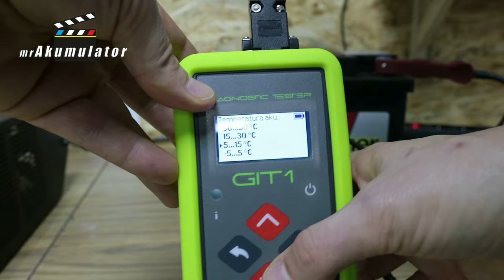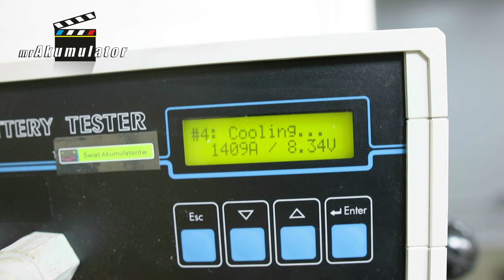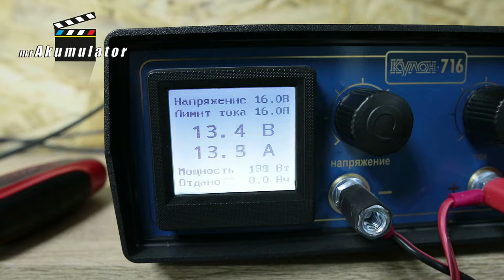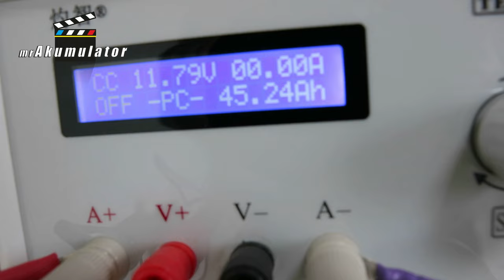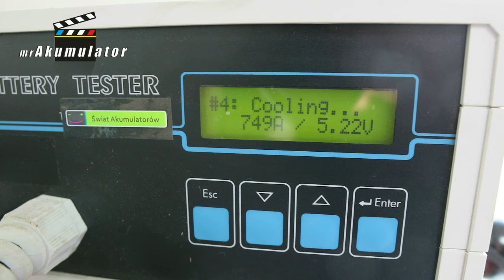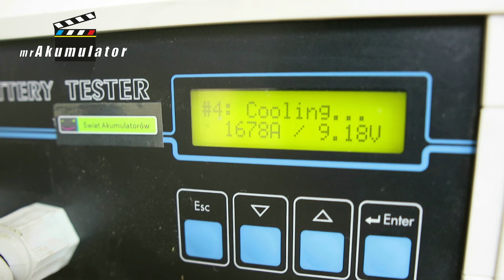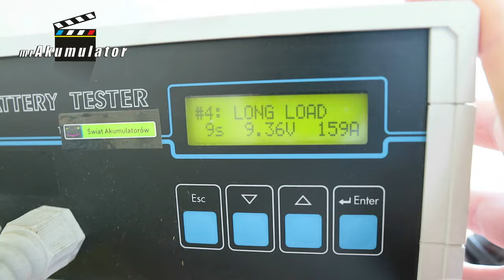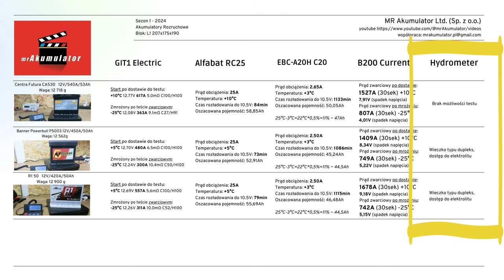📍"Test Porównawczy Akumulatorów 2024: Centra vs. Banner vs. R1 - Który Wygra? | MrAkumulator" S5E031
Tworzenie wiarygodnych testów konsumenckich porównawczych, szczególnie w obszarze akumulatorów rozruchowych, jest kluczowe dla użytkowników poszukujących niezawodnych produktów do swoich pojazdów. Testy przeprowadzone przez Roberta Mazurka na kanale MrAkumulator, gdzie porównane zostały trzy akumulatory: Centra 53Ah, Banner 50Ah, i R1 50Ah, stanowią świetny przykład rzetelnego podejścia do analizy produktów. Dzięki przestrzeganiu jednolitych założeń i warunków testowych, możliwe było dokładne porównanie najważniejszych parametrów elektrycznych i pojemności akumulatorów. Taki sposób testowania zapewnia wysoką wiarygodność wyników, co jest niezwykle cenne dla konsumentów.

W przeprowadzonych testach uwzględniono zarówno warunki temperaturowe dodatnie, jak i te mocno zmrożone, co ma kluczowe znaczenie dla oceny wydajności akumulatorów w różnorodnych środowiskach eksploatacyjnych. Różnice w temperaturze mogą bowiem znacząco wpływać na zdolność akumulatora do rozruchu pojazdu, co zostało szczegółowo zanalizowane w teście.

Produkty testowane przez Roberta Mazurka pochodziły z firmy Świat Akumulatorów z Szczecina, co dodatkowo podnosi lokalny aspekt i autentyczność przeprowadzonych badań. Wybór różnych marek i modeli akumulatorów pozwala na objęcie szerszego spektrum potencjalnych użytkowników i ich potrzeb, czyniąc testy bardziej kompleksowymi i użytecznymi dla szerszej publiczności.

Robert Mazurek